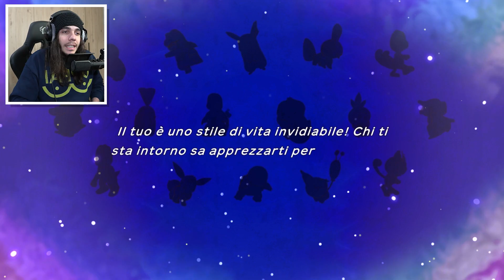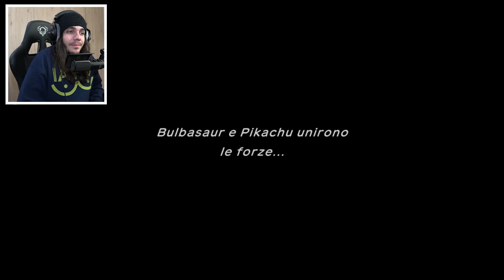PROVIAMO Pokémon Mystery Dungeon su Nintendo Switch!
Nel video di oggi andremo a provare questo nuovo gioco per Switch! È gratuito, quindi se vi va provatelo anche voi.

👾 Prenotalo su Instant Gaming scontato!

🤟🏼 Vuoi entrare a far parte della squadra NintendoSwitch?
Acquistane una anche tu

⭐️ Vuoi supportare il mio operato?

★ Ecco la mia attrezzatura multimediale per registrare video
Webcam 60 FPS
Webcam 30 FPS
Capture Elgato
Stand Microfono
Green Screen Elgato